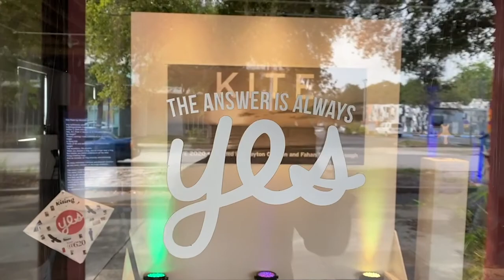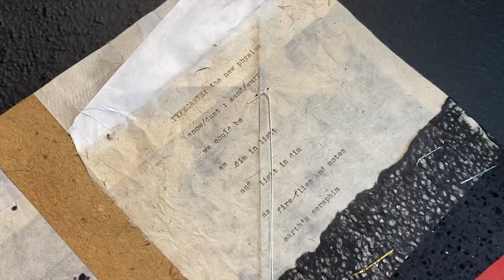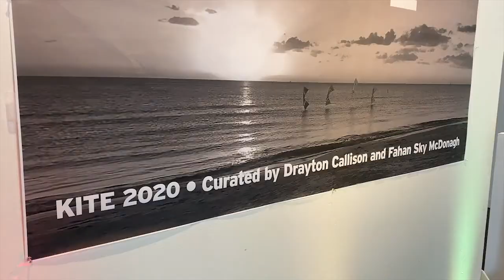Kite Art Exhibit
Enjoy this short tour of Kite art at The Studio@620 in St. Petersburg, Florida for a look into what I’ve been up to lately!